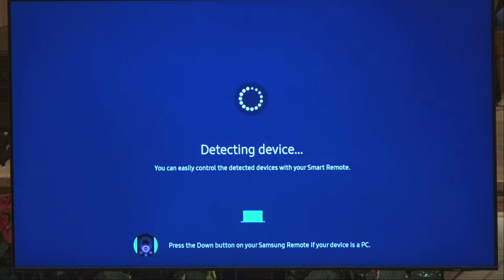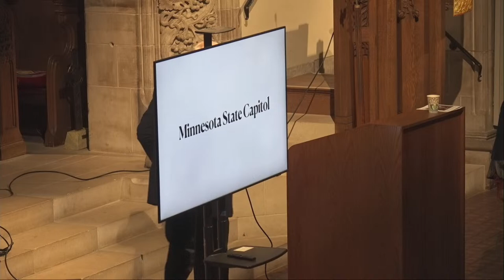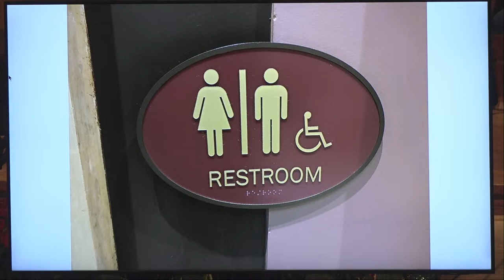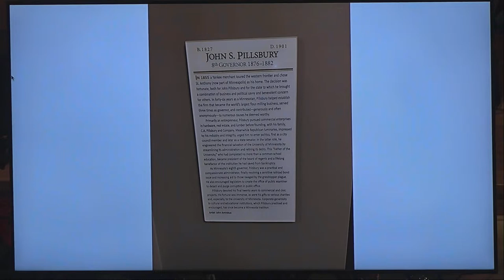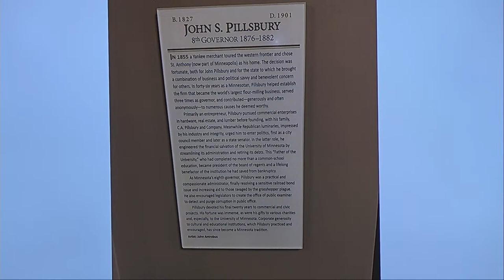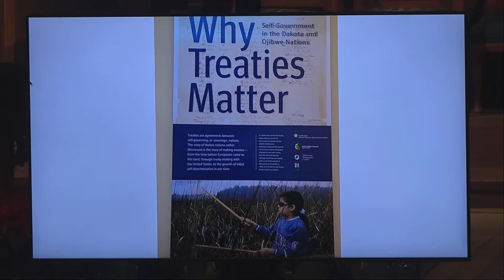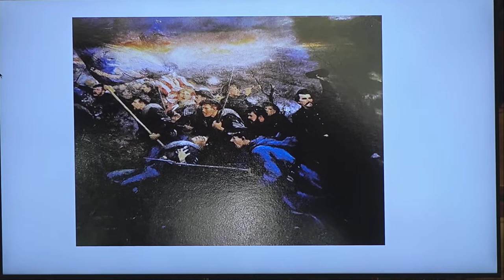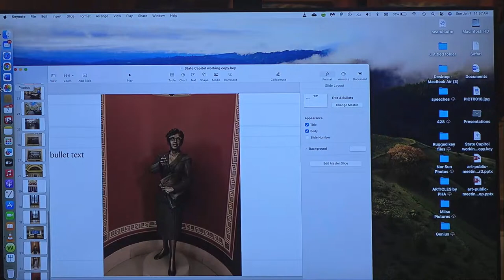Sunday Enrichment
Retired Justice Paul Anderson will give an update on the Minnesota State Capitol, its history, the results of its renovation, the significance of its art and architecture, and its continuing iconic status as a symbol of our democracy.